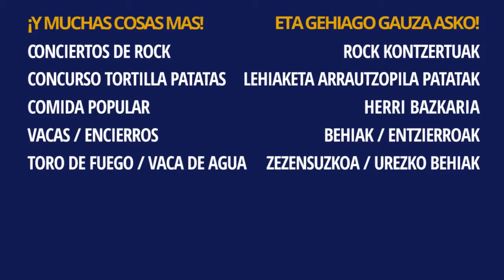Fiestas Santo Cristo del Socorro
Fiestas Santo Cristo del Socorro Larraga Navarra Jaiak Cristo del Socorro-ren Larraga Nafarroa Santua